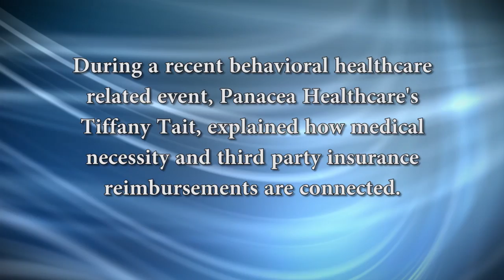The Death of Revenue Cycle Management - Volume 5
The Death of Revenue Cycle Management: Explaining the correlation between medical necessity & reimbursements

During a recent behavioral healthcare related event, Panacea Healthcare’s Tiffany Tait explained how medical necessity and third party insurance reimbursements are connected.